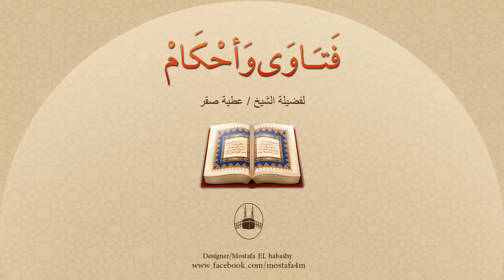لا أجد مسكناً أسكن فيه بعد أن طلقت زوجتي